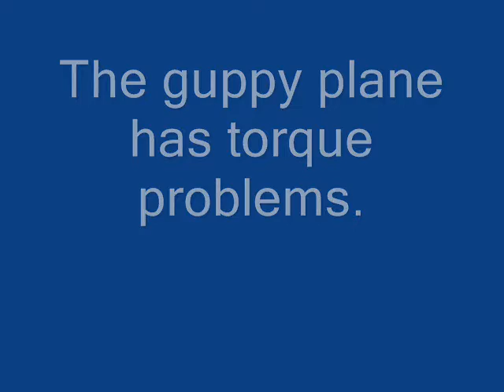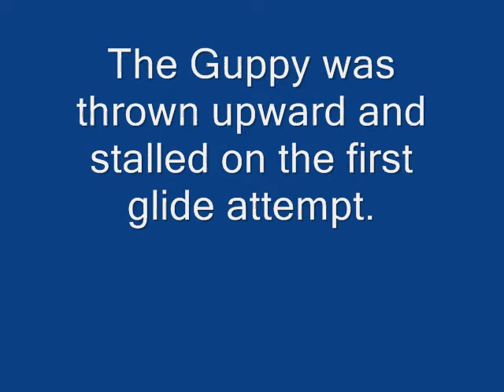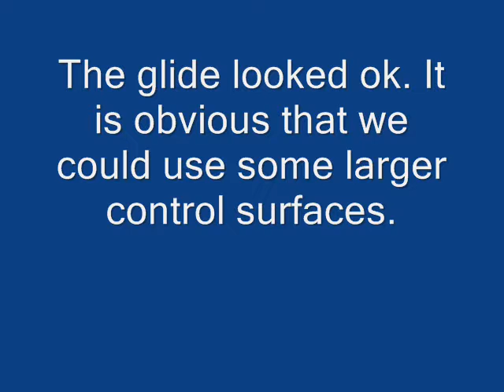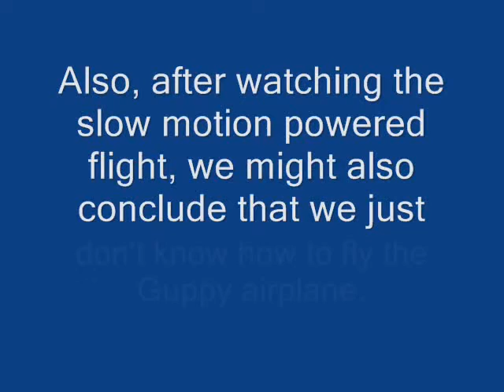RCDOX 2010 Guppy glide test with scratch build RC Plan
We conducted a glide test with the guppy before we change the motor location.

The center of gravity seemed fine.  This means that we really have a dynamic torque problem and not a static center of gravity problem.